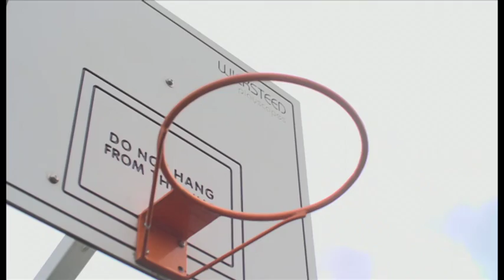Sickle Cell stroke and gene therapy - BBC News at Six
Sickle Cell disease is the most common and fastest growing genetic blood disorder in the UK. The NHS says the condition - which can cause extreme pain and life-threatening infections - affects 15-thousand people in Britain, mainly people of African, Asian and Mediterranean origin. More than 300 babies are born each year with the condition. Children living with sickle cell are several hundred times more likely to have a stroke. But experimental therapy could bring a glimmer of hope. Colleen Harris went to meet two young people whose lives have been afflicted by the disease.